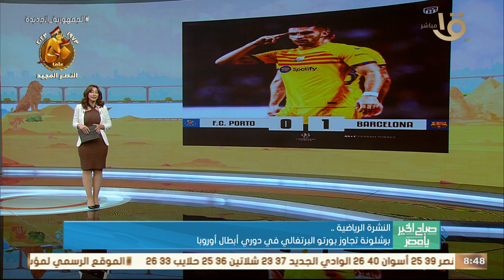مصر خسرت أمام اليابان في نصف نهائي كأس العالم لكرة القدم للصم ..وأهم الأخبار الرياضية